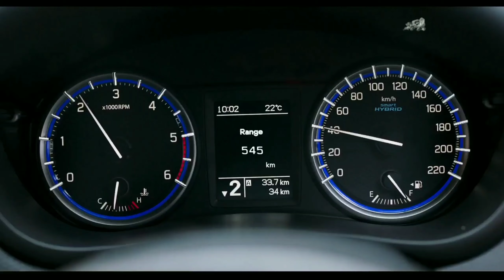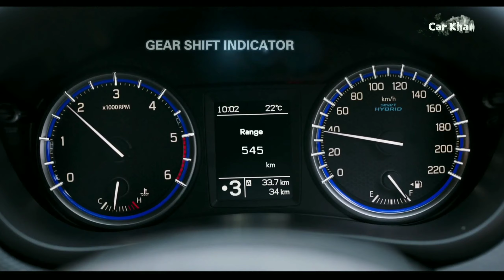2020 Maruti Suzuki S Cross Launch with new price engine Features | Car Khana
2020 Maruti Suzuki S Cross Launch with new price engine  Features | Car Khana

Finally Maruti Suzuki ne apni S-CROSS SUV ka petrol Engine Variant Launch kar diya.